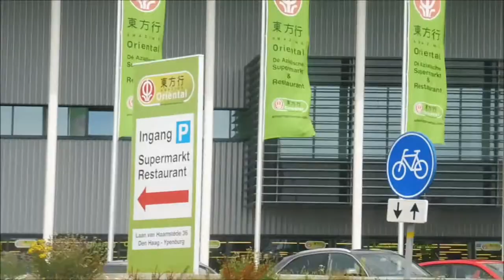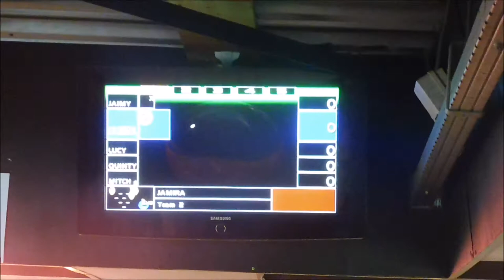BOWLEN IS NIET ECHT MIJN DING - VLOG I JByMyLife